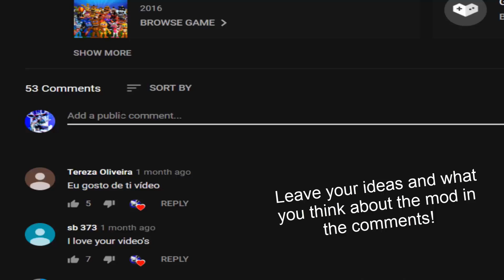Among Us: Impostor Boss vs. FNaF World Animatronics! (Mod)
Among Us Impostor Boss - FNaF World Mod made by: ZBonnieXD!

Credits:
- FNaF by: Scott Cawthon
- Mod by: ZBonnieXD
- Among Us Models by: ZBonnieXD